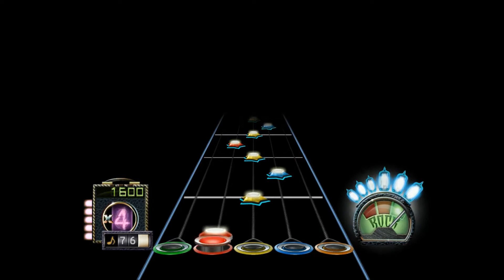GH3: Subarctic by Storm2 (Preview) [Christmas Special]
Before you start asking me about the title of this video, I know it's kind of cheap that I'm considering this my Christmas Special for this year since
1. I didn't actually make this song and
2. It's not even really anything truly special,
I should point out that I didn't really have any time to prepare anything truly special this year, so this will have to do.

Anyways, this is another recent song by Storm that is focused on a winter theme (which is kind of ironic considering the mild weather both of us have been having recently XD ). It has some decent parts such as the solos and the main verses, but I still think that Storm's made better songs such as Thunder Cat and S2 (whose sequel is coming out soon), though that's not to say it's a bad song. Nor is Lightning Storm IMO, which sits at the bottom of my personal favorites from him, with this being right on top of it.

Anyways though, I hope you enjoy this song, and have a Merry Christmas everyone! :D